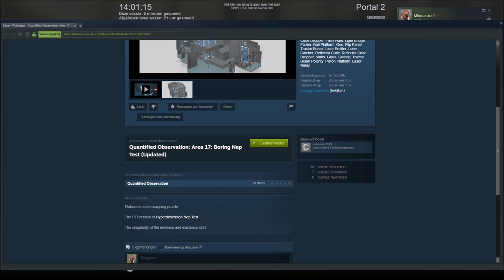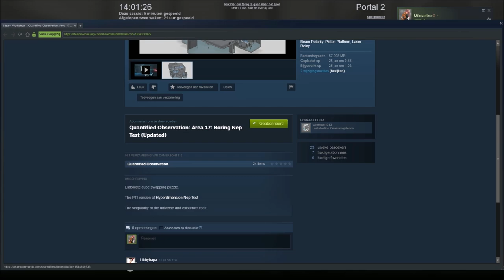Mikeastro plays Portal 2: ''Quantified Observation: Area 17: Boring Nep Test'' by camerson1313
Commentary skills: 5/10
Puzzle solving skills: slow at the start and the end, but decent in between
Mapmaker skills: there is a harder version of this map available

Feel free to recommend any maps you'd like me to play :)

Notes:
11:20 I still think I'm trapped here
12:22 best bottomless pit
21:15 laser cube obtained
33:00 mistakes were made
56:36 ''my apologies for that nonsense'' and proceeds to use glitches to advance
1:09:25 a very wise decision is made here
one can essentially start watching the video from here
1:14:20 realises his new setup has a major advantage
1:35:40 children playing outside -_-
1:41:15 pure confusion, after which I'm immobilised for more than half an hour
2:07:00 and then you give up